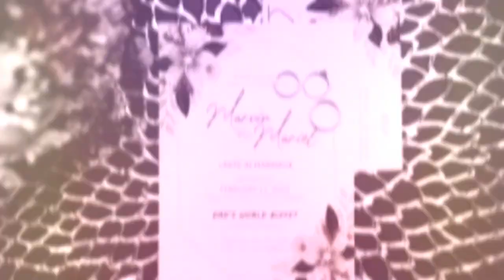Our Intimate Wedding ❤ | Marvin & Mariel (Photo Slideshow)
'Nothing fancy just love'